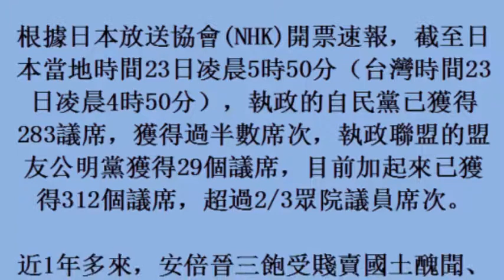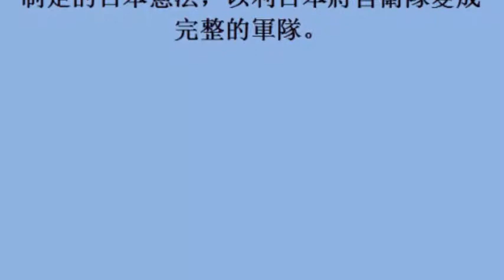北韓飛彈助攻 日本首相安倍晉三眾院選舉大勝 (23october2017)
北韓飛彈助攻　日本首相安倍晉三眾院選舉大勝